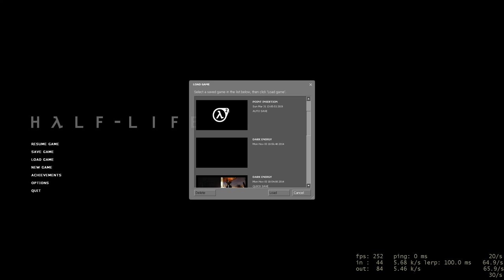D9VK Half-Life 2 31st March 2019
Launched with these launch options:
-w 1920 -h 1080 -windowed -noborder +mat_disable_d3d9ex 1 +mat_d3d9ex_disabled 1 -dxlevel 90 +mat_dxlevel 90